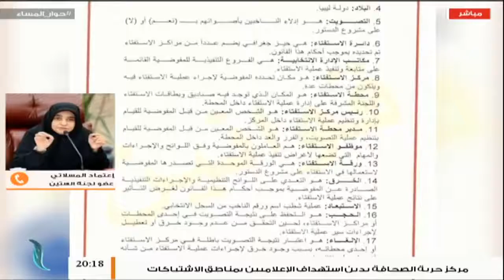مجلس النواب يستهزء بالليبيين .. إعتماد المسلاتي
من حوار المساء | إعتماد المسلاتي / عضو بلجنة الستين لصياغة مشروع الدستور
 .. مجلس النواب يستهزء بالليبيين | 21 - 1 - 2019

ــــــــــــــــــــــــــــــــــــــــــــــــــــــــــــــــــــــــــ
ــــــــــــــــــــــــــــــــــــــــــــــــــــــــــــــــــــــــــ
يمكنكم تحميل تطبيقنا TANASUH TV على الهواتف الذكية: